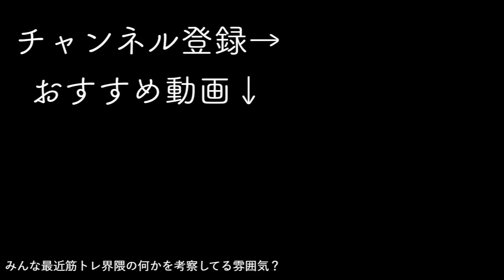しかのこのこのここしたんたん「ステロイドユーザーver」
🔸山崎恭介のパーソナルジムのシオンジムHPはこちらから！